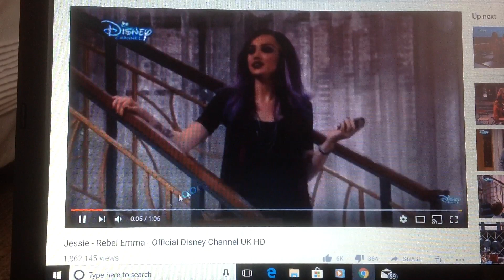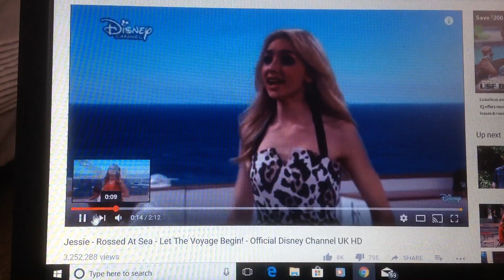Basil and Debby Ryan - love will find a way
Re-uploaded a basil and Debby Ryan music video

Movies/tv shows: the great mouse detective and Jessie

Song: love will find a way by the lion king 2 simba's pride